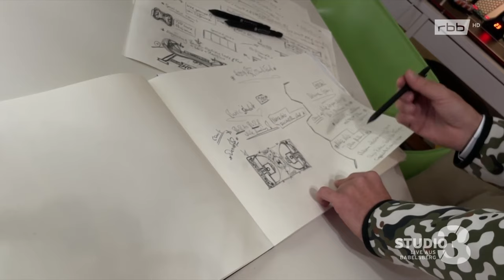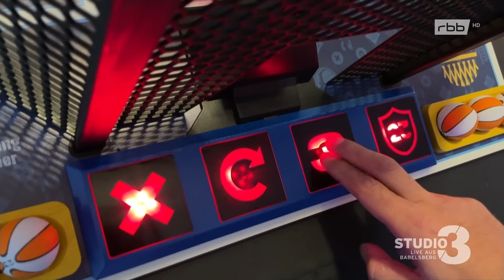Basketball-Weltmeister Johannes Thiemann über Alba Berlin, Olympia und Schlaf | Interview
Für Basketball-Star Johannes Thiemann ist ein Traum wahr geworden: Mit der deutschen Basketball-Nationalmannschaft wurde er Weltmeister. Zum ersten Mal überhaupt – eine absolute Sensation! Lange stand für "JT", wie seine Mannschaftskollegen ihn nennen, der Fußball im Mittelpunkt.

Kapitel:
00:00 Johannes Thiemann im Interview Teil 1
13:00 Tisch-Basketball "Hoopaz"
16:55 Johannes Thiemann im Interview Teil 2

Erst nach einem kräftigen Wachstumsschub in der Jugend entdeckte er seine Liebe zum Basketball. Dort ist er mit seinen 2,06 Meter taktisch wie körperlich einer der ganz Großen. Seit 2018 steht Thiemann bei Alba Berlin unter Vertrag und kämpft diese Saison erneut um den Deutschen Meistertitel. Wir freuen uns auf den Weltmeister Johannes Thiemann in STUDIO 3 und fragen, ob der Mittagsschlaf als Ritual vor einem Match für ihn immer noch unerlässlich ist.

Ein Gast, spannende Geschichten, 45 Minuten: In "STUDIO 3 - Live aus Babelsberg" erzählen Prominente aus Schauspiel, Musik, Kultur und Sport, aber auch Alltagshelden aus Berlin und Brandenburg, Expertinnen und Experten ihre interessanten Lebensgeschichten - authentisch und mitten ins Herz. Dazu zeigen bewegende und unterhaltsame Filme, worüber in der Region gesprochen wird. Im wöchentlichen Wechsel moderieren Janna Falkenstein, Jaafar Abdul Karim, Christian Matthée und Sabrina N'Diaye.

Moderation: Alina Stiegler
Bild: imago/camera4+